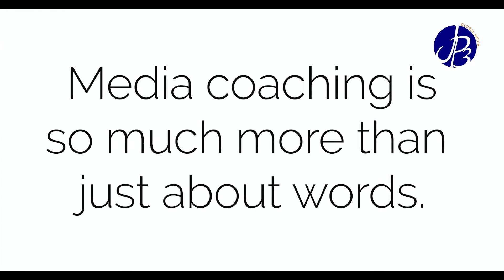Jess Ponce's Message to: Public & Network Relations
Are you a television network, digital outlet, or ad agency who needs a media consultant to coach, influencers, media talent, or subject matter experts? Jess Ponce has solutions to equip them to become your brand ambassadors whether it is on camera, online, or at live events.